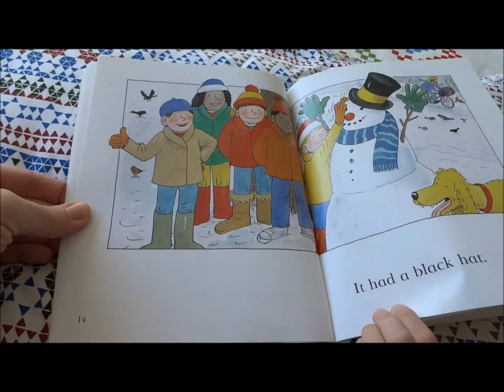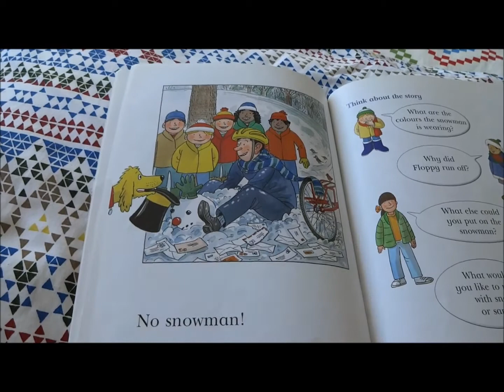The Snowman / Oxford Reading Tree / Level 1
By Michelle